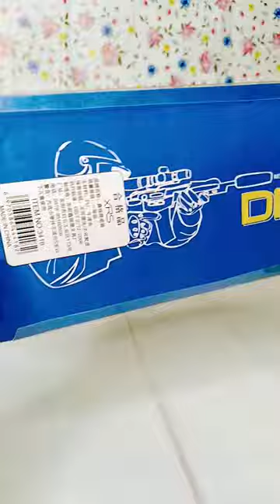unboxing snipe pencil box